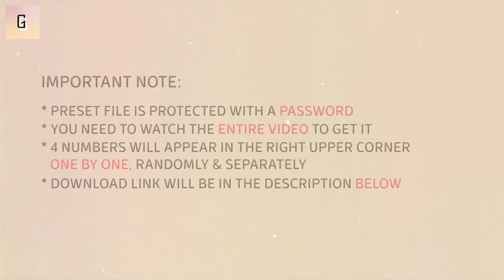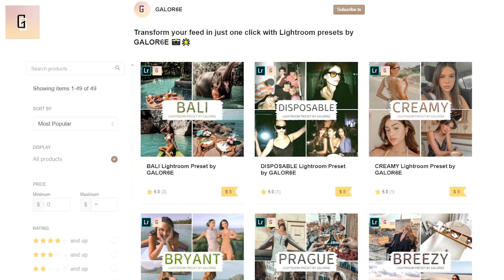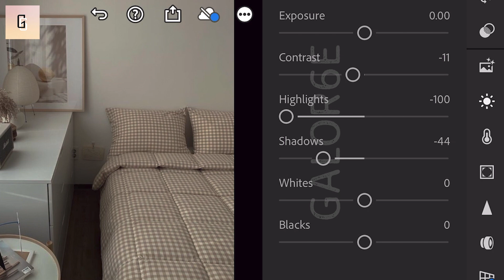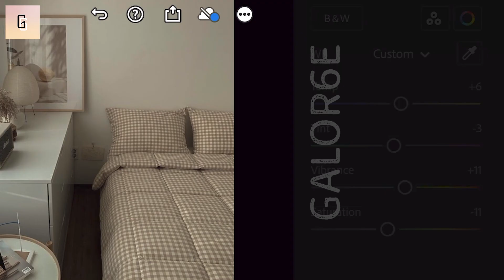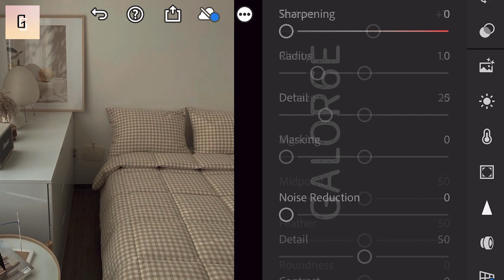INFLUENCER FEED | How To Edit Photos In Lightroom | Lightroom Photo Editing | Aesthetic preset free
INFLUENCER FEED PRESET by GALOR6E
How To Edit Photos In Lightroom | Lightroom Photo Editing | Photo Editing Lightroom | How to create aesthetic look in photos | Influencer Preset | How to edit photos like influencers | Aesthetic preset | How to edit aesthetic pictures | How to get aesthetic look | Lightroom Mobile Presets Free DNG | Lightroom Presets Tutorial Mobile | Lightroom Free Presets

Get this preset for FREE by following instructions:

           Example:
           (1) 2***
           (2) *1**
           (3) **3*
           (4) ***4